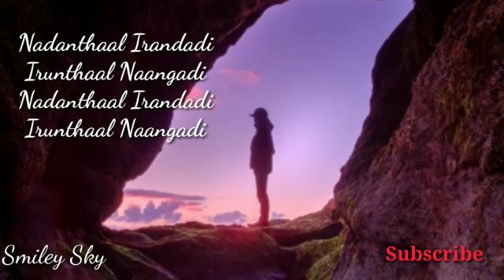Nadanthal Irandadi Irunthal Whatsapp Status | S. P. B Love Song | Feeling Song Whatsapp Status